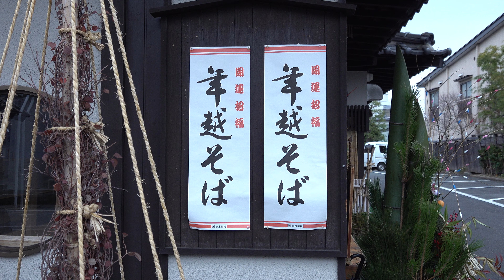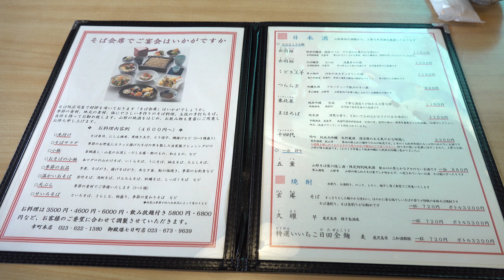2019 山形市幸町 「そば処 庄司屋 山形本店」 ざるそば(大) 4K板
庄司屋のホームページ
はじめに庄司屋近くの踏切を通過する「つばさ」を録っています。

2020 山形市七日町 「そば処庄司屋 御殿堰七日町店」 板そば 4K版